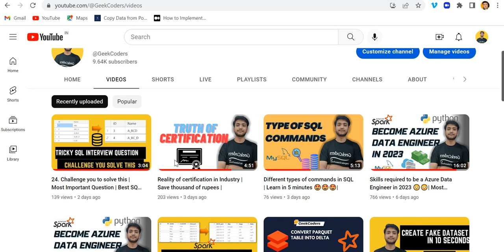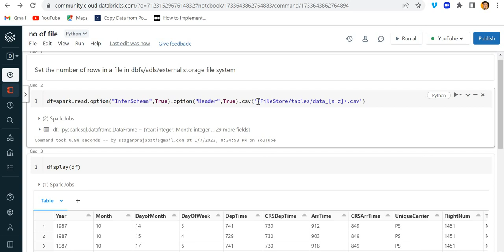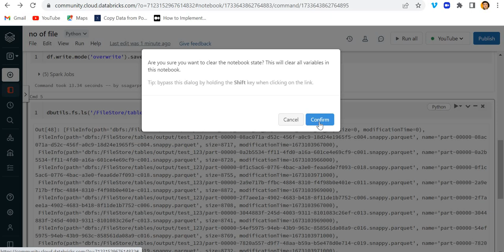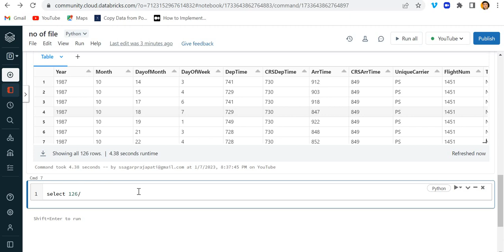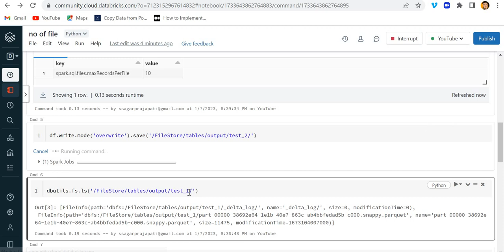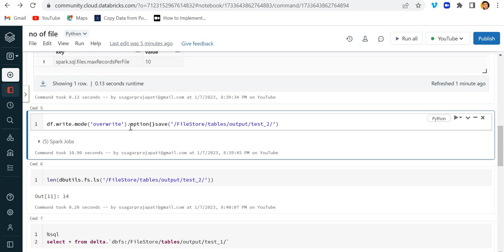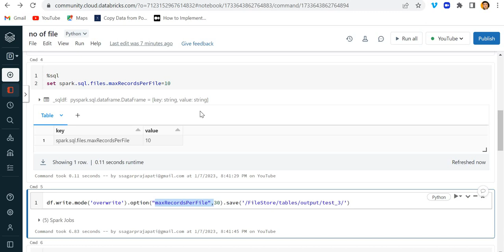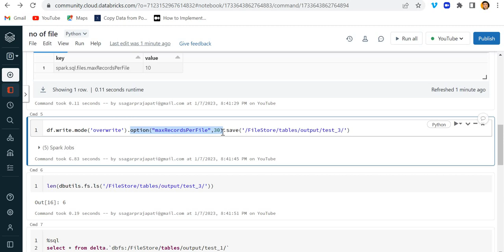Set number of rows in each file in adls/dbfs/S3 | Databricks Tutorial | PySpark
Set the number of rows in a file in dbfs/adls/external storage file system